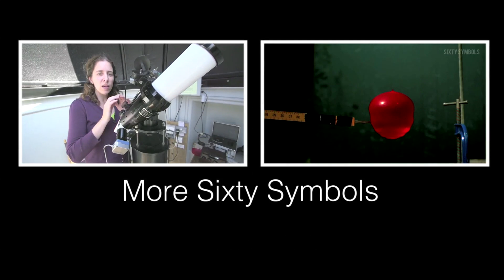ANNOUNCEMENT: Sixty Symbols Ogden Fellowship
Deadline is 1 August, 2016
Professor Michael Merrifield is the Head of the School of Physics and Astronomy at the University of Nottingham.

We're aware this role is available to a reasonably limited pool of people - so why post a video to the channel?
1) Because we wanted to make sure any eligible Sixty Symbols viewers saw it.
2) More importantly, we hope the eventual fellow will be someone you all get to know -- and liked the idea you were following the process right from the start. You also might weite comments under the video that are helpful in the process? Or share the video with people who ARE eligible!?